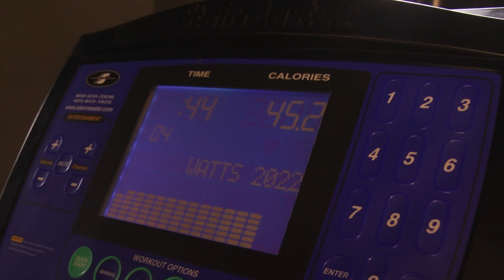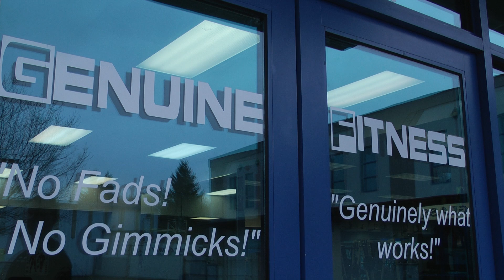Genuine Fitness Promotional video